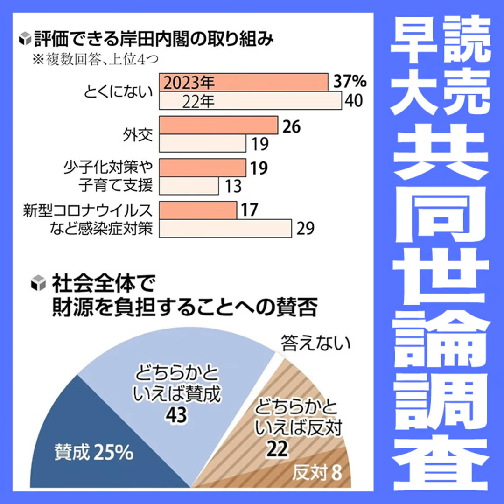立憲はメッセージ性も好感度も苦戦 読売・早大共同世論調査を読み解く②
読売新聞社と早稲田大学先端社会科学研究所が有権者の政治意識をテーマに共同で全国世論調査（郵送方式）を実施しました。自民党、立憲民主党、日本維新の会の３党のイメージは、自民は政権運営の実績を評価され、「日本の伝統・文化を大切にしている」「高齢世代を大切にしている」の項目でトップ。維新は「改革意欲がある」などで評価されました。一方、立民は全体的に評価が低く、有権者にメッセージが伝わっていないようです。早大社会科学総合学術院・遠藤晶久教授、読売新聞東京本社世論調査部の深谷浩隆記者に話を聞きました。9月25日に収録しました。

■［読売・早大共同世論調査］政治意識を探る…政策・実績　自民に信頼
■少子化対策の財源「社会全体で」６８％、手当より環境整備を重視…読売世論調査
■産みたい　お金の現実…少子化問題　世論調査
■内閣改造・自民役員人事「評価しない」が５０％、岸田政権３か月連続で最低の支持率…読売世論調査
★ X（Twitter）
記者ここばな をつけて感想をつぶやいてください
番組ではリスナーの方からのお便りをいつでも大募集しています。下記メッセージフォームのリンクからお寄せください
★ 読売新聞オンライン